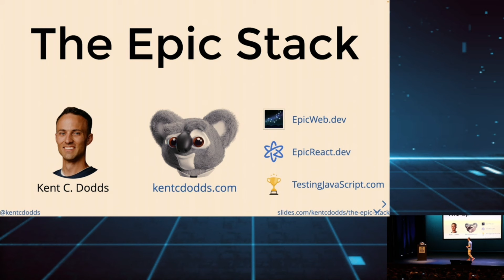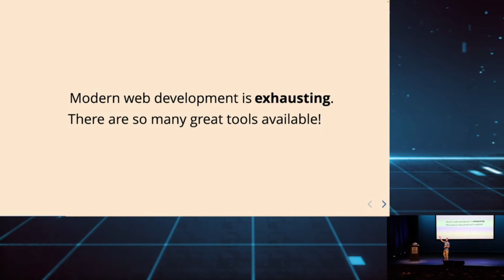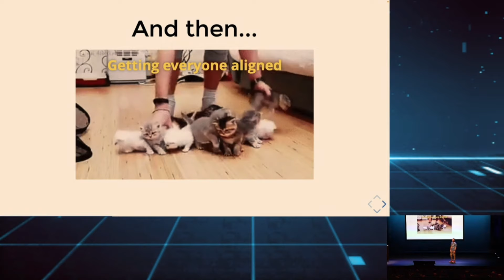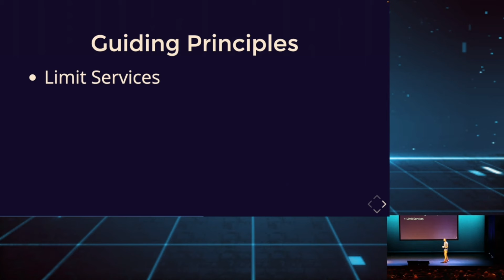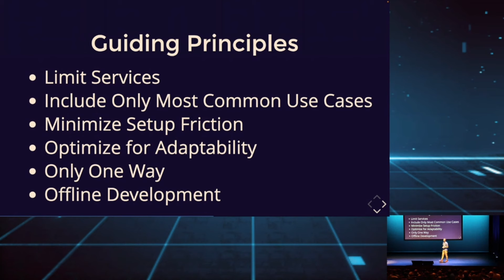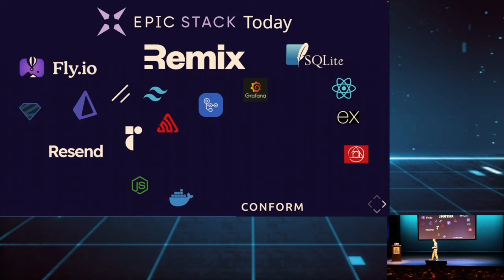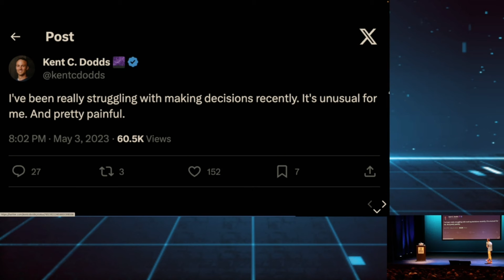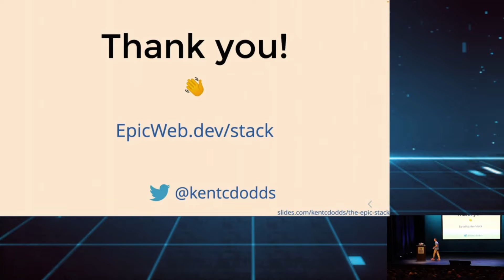Kent C. Dodds - The Epic Stack - React Live 2023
An opinionated project starter that allows teams to ship their ideas to production faster and on a more stable foundation. Kent will talk about how to build excellent modern web applications into an opinionated project starter that allows teams to ship their ideas to production faster and on a more stable foundation.

Like to be kept up to date about all JSWORLD Conference Videos?